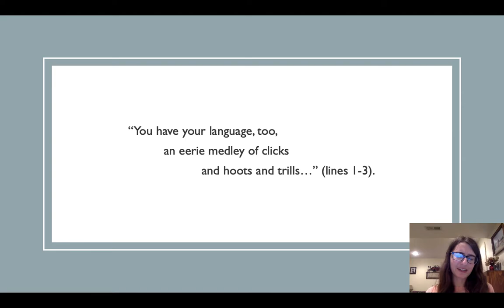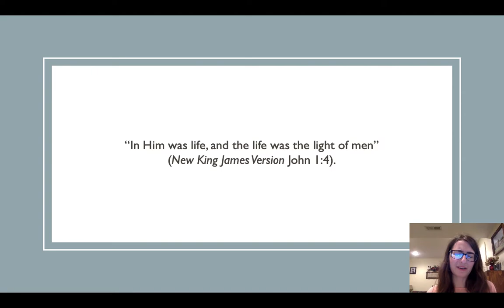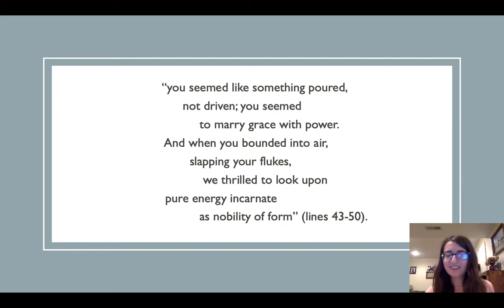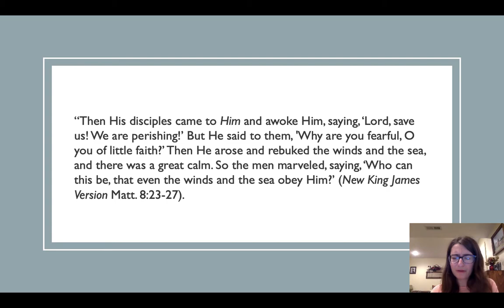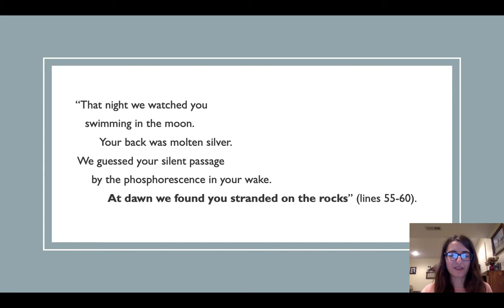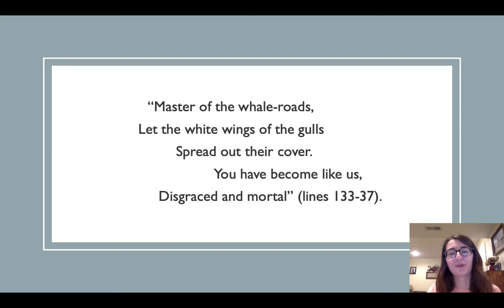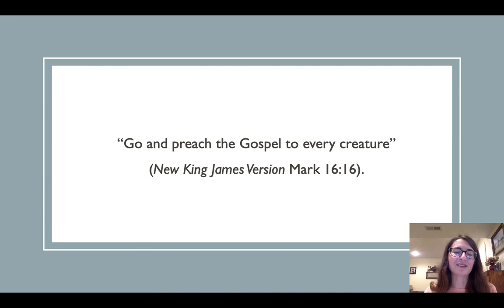"A Unique Vessel: Creating New Modes of Communication" by Katie McWilliams